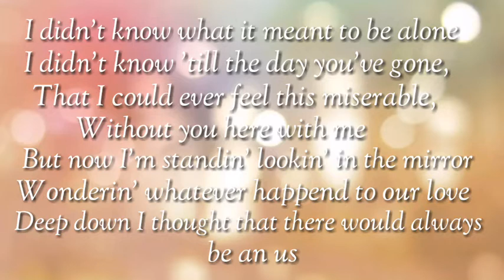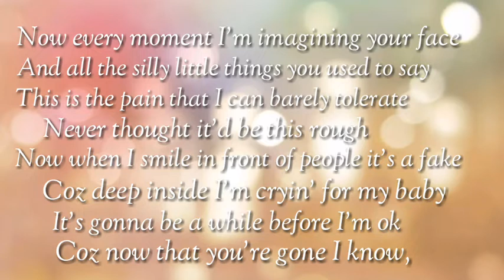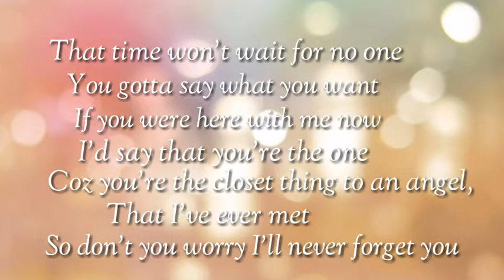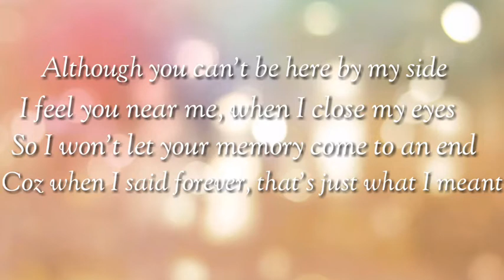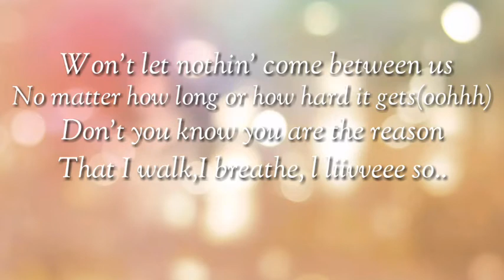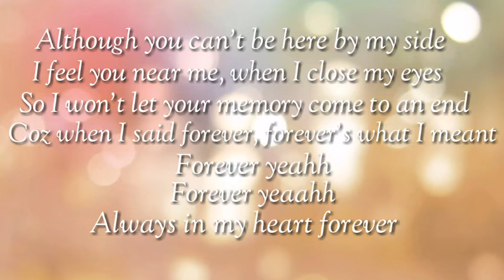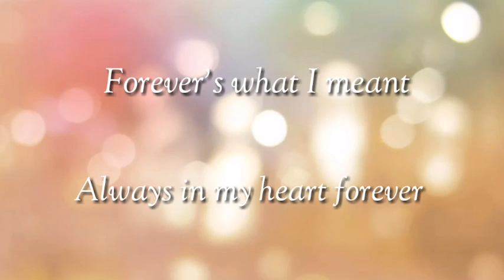FOREVER - CLAUDE KELLY song(w/lyrics) | Sister's Vlogger